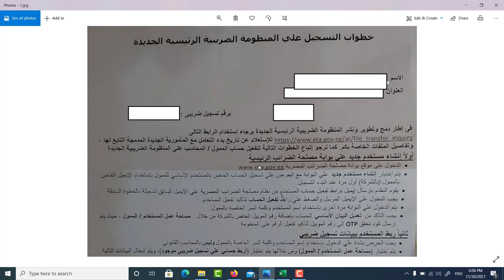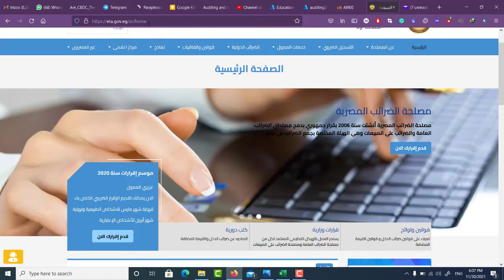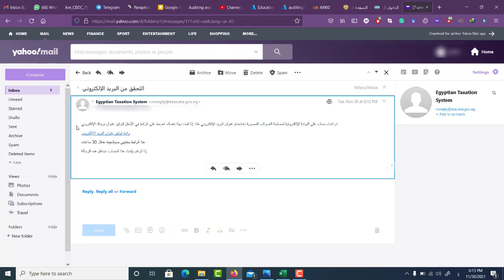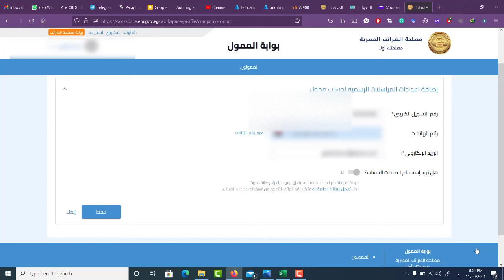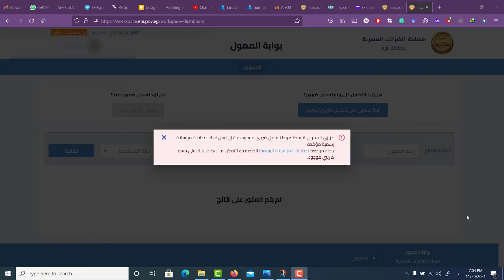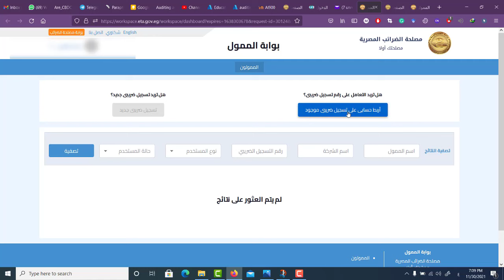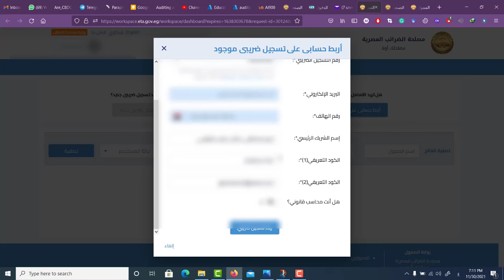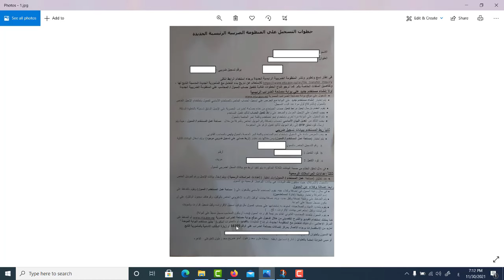خطوات التسجيل على المنظومة الضريبية الرئيسية الجديدة حتى الربط على رقم التسجيل